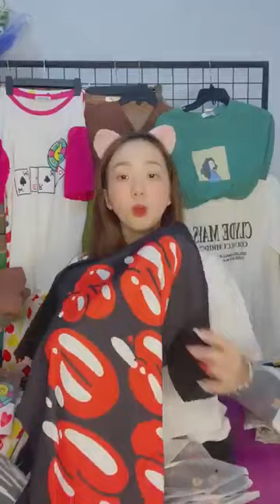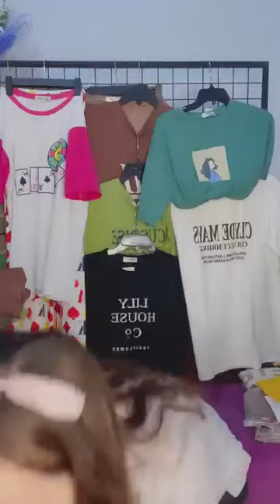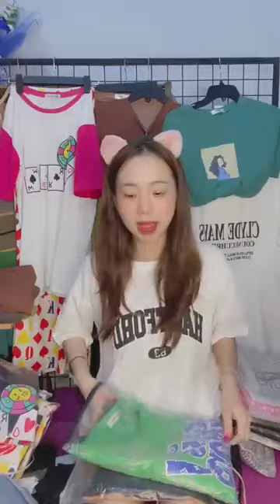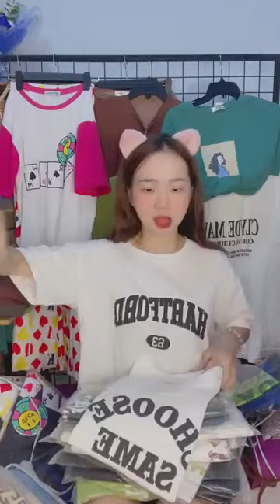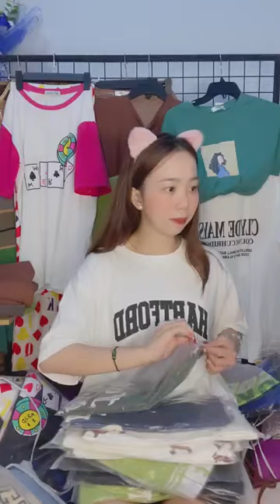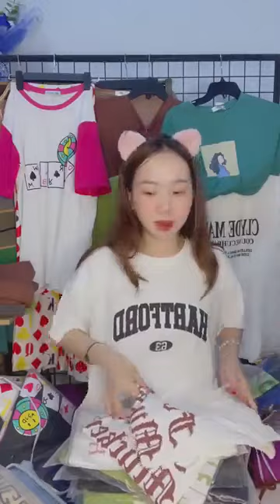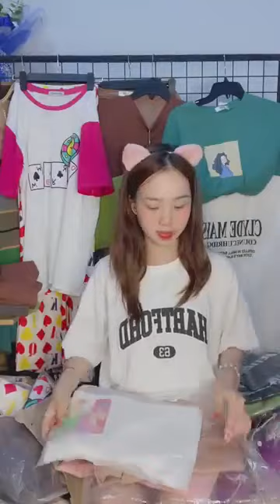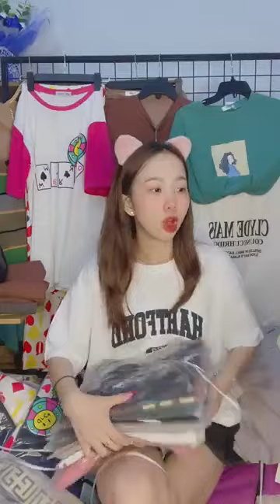Kinh nghiệm mở shop quần áo cho người mới bắt đầu part 6 26